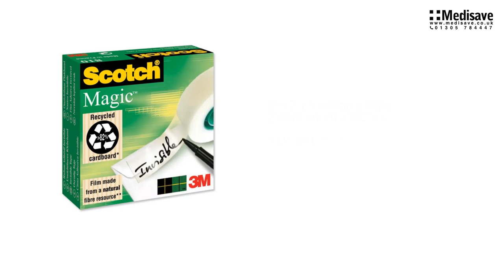3M Scotch Magic Tape 25mm x66m 8102566 NAD1007 1920x1080